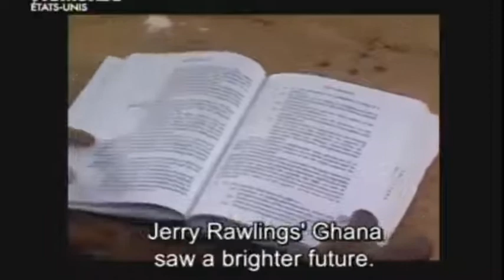Flt Lt Jerry John Rawlings documentary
R.I.P Flt Lt Jerry John Rawlings. Diane Sawyer, TV5 Monde.